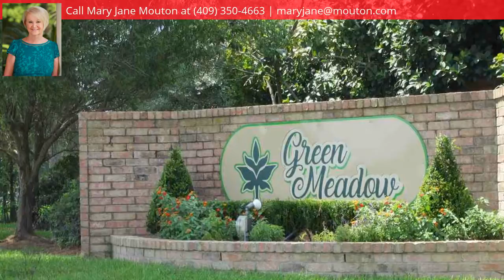1006 GREEN MEADOW, Beaumont, TX 77706 - MLS #206974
Property Description
SELLER IS A LICENSED REALTOR IN STATE OF TEXAS  LICENSE #201663.  VLB WILL HAVE NEW STAINLESS APPLIANCES (RANGE, MICROWAVE, DISHWASHER) ON SEPT14.  NEAT AND CLEAN.  FHA AND MINIMAL CONVENTIONAL FINANCING AVAILABLE.  ALL ROOMS ARE SPACIOUS WITH WALK IN CLOSETS.